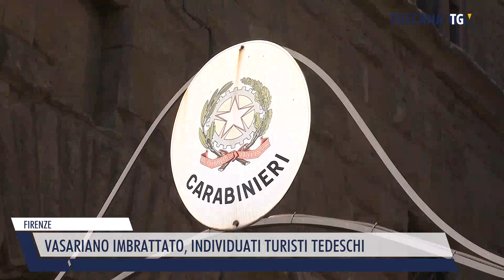2023-08-24 FIRENZE - VASARIANO IMBRATTATO, INDIVIDUATI TURISTI TEDESCHI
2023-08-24 FIRENZE - VASARIANO IMBRATTATO, INDIVIDUATI TURISTI TEDESCHI